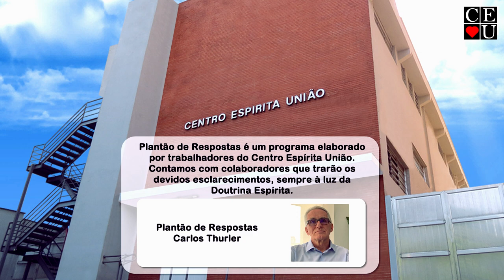O medo do novo, Plantão de Respostas com Carlos Thurler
Palestrante: Carlos Thurler
Tema: O medo do novo

Tempo: 16:28